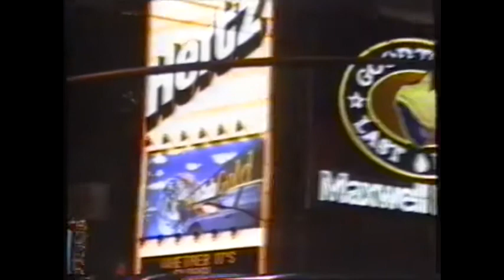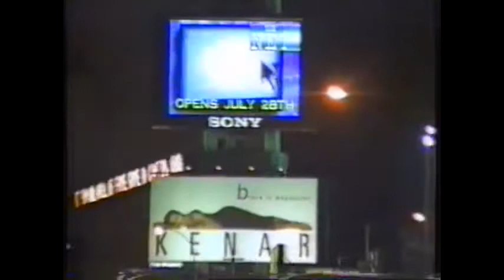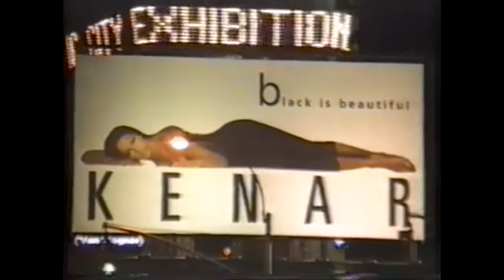Leo x Mekka Jr - Zwolnij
zwolnij...